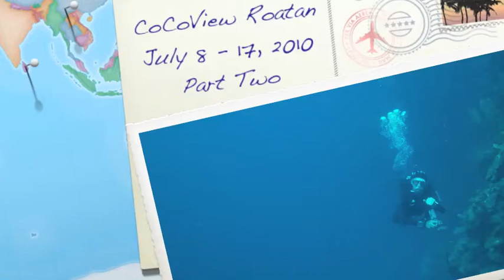Roatan Newman's & Prince Albert Contour HD July 2010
All footage shot on Newman's Wall and the wreck of the Prince Albert. Shot with a ContourHD 1080p camcorder inside a H20V housing.